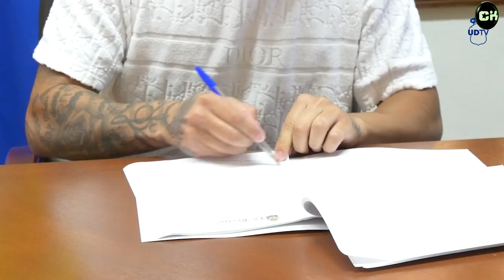La 'BOMBA' que dijo NO a CRUZ AZUL | TIGRES pide APOYO para el MUNDIAL | "Llego al MÁS GRANDE"